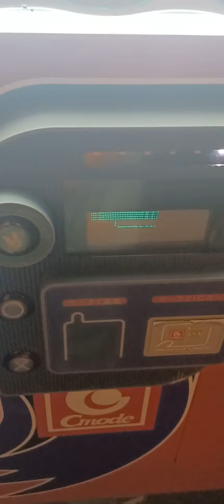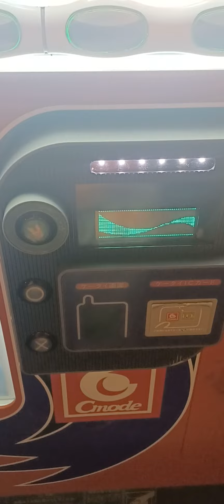未だに活躍中のコカ・コーラCmode自販機